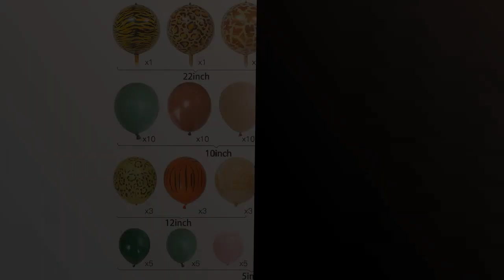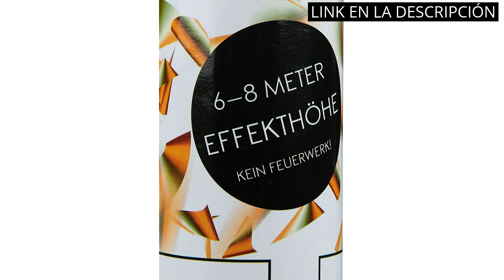【BOMBA DE HUMO ROSA】Los 5 mejores productos de bomba de humo rosa: ¡Descubre la magia! 🤓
Todos los productos

✋  Aquí están los 5 mejores productos de bomba de humo rosa: ¡descubre la magia! disponibles en el mercado.

🔽🔽🔽 ENLACES DE COMPRA BOMBA DE HUMO ROSA 🔽🔽🔽

1) Arco Para Globos Guirnalda Globos,Jungle Arco de Globos de Cumpleaño Verde Salvia Rosa Café Dorado Globo para Feliz Cumpleaños Comunion Boda Baby Shower Niña Jungla Safari Fiesta Decoracion

2) Relaxdays Cañón, Alcance entre 6-8 m, Decoración para bodas, Lanzador confeti, Dorado, 40 cm, color (10020853)

3) 6000 confeti de oro rosa de 1 pulgada, fiesta, decoración de cumpleaños, boda, aniversario, redondo, papel, papel de aluminio (oro rosa, blanco, rosa claro) (oro rosa, 6000 unidades)

4) Frasheng Cañón De Confeti De Revelación De Género,4 piezas de cañones de confeti para baby shower,Cañón de confeti para niños,Cañón de confeti en forma de estrella,confeti biodegradable,Azul y Rosa

5) Team Planet Cañón De Confeti De Revelación De Género - 2 x Azul y 2 x Rosa

00:00 - Intro
00:06 - 1) Arco Para Globos Guirnalda Globos,Jungle Arco de Globos...
00:37 - 2) Relaxdays Cañón, Alcance entre 6-8 m, Decoración para...
01:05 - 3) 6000 confeti de oro rosa de 1 pulgada,...
01:31 - 4) Frasheng Cañón De Confeti De Revelación De Género,4...
01:57 - 5) Team Planet Cañón De Confeti De Revelación De...
02:22 - Outro